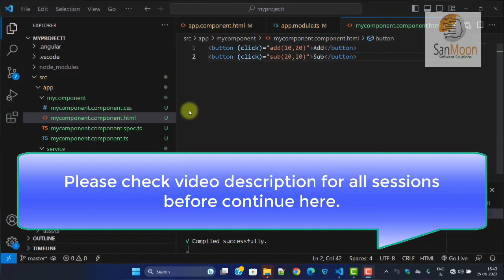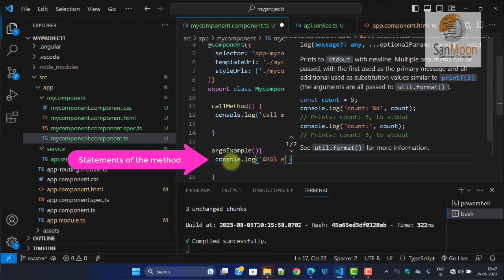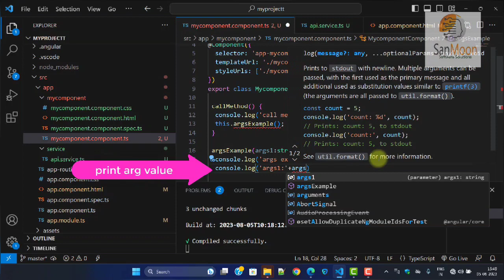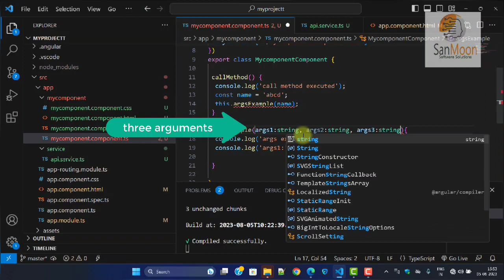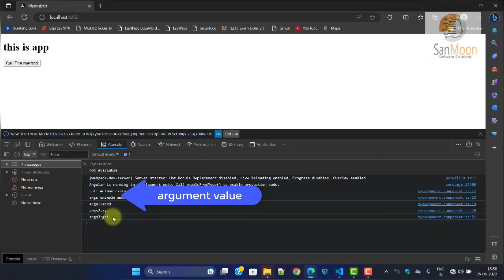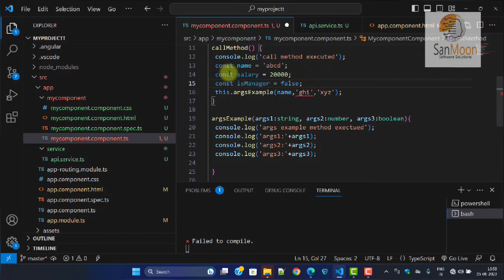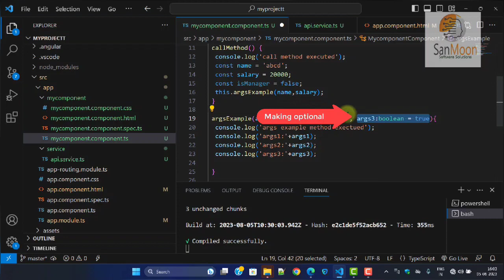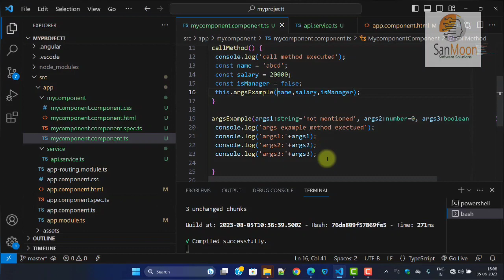Angular Sessions Part-7 | Angular Components Method With Arguments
Angular Component creation. Component usage. Interpolation.
Typescript data types.

For older videos the below links

Technology for non technical people. We are commited for it.
Several people actually now placed in reputed IT companies as
Software coders. You want more info please contact sanmoon.